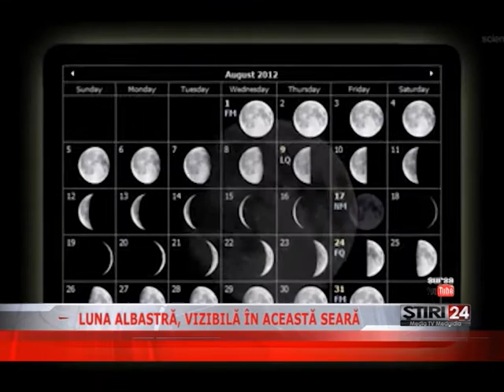LUNA ALBASTRĂ, VIZIBILĂ ÎN ACEASTĂ SEARĂ